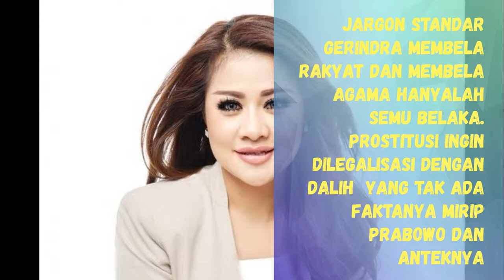Caleg Gerindra Tak Bermoral Menginginkan Prostitusi Dolly Buka Lagi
Aneh. Barangkali itu kata yang tepat untuk melihat video tersebut. Tri Rismaharini bersusah payah untuk menutup prostitusi Dolly dan menempatkan mantan PSK kembali ke kehidupan yang layak. Namun, yang terjadi caleg Gerindra justru ingin membuka kembali dengan ketentuan ditaruh di tempat tertentu. Jelas, ini saran yang tak perlu didukung. Sekali lagi, pola pikir caleg Gerindra yang sungguh aneh.